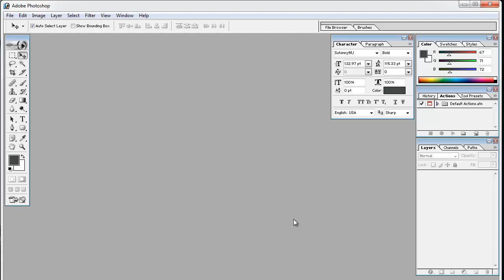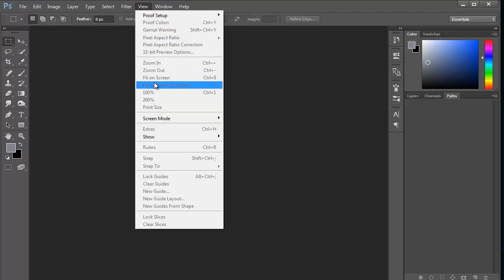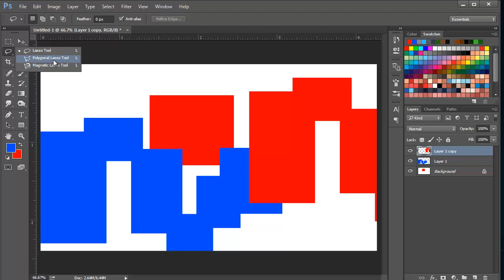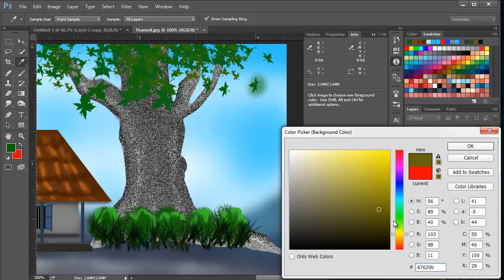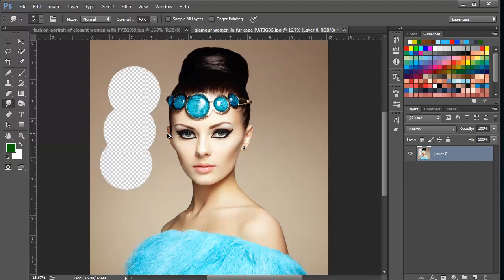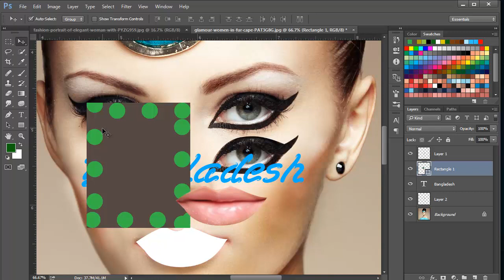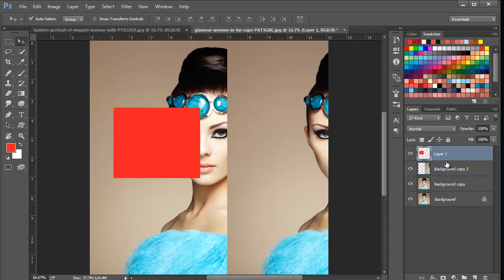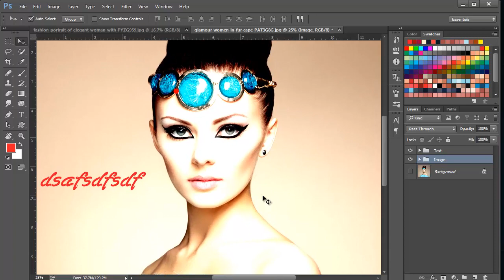অ্যাডবি ফটোশপ বাংলা কোর্স : পর্ব -১, কোন টুলস দিয়ে কি কাজ হয় । Adobe Photoshop Graphic Tutorial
অ্যাডবি ফটোশপ বাংলা কোর্স : পর্ব -১, কোন টুলস দিয়ে কি কাজ হয় । Adobe Photoshop Graphic Tutorial Part-1